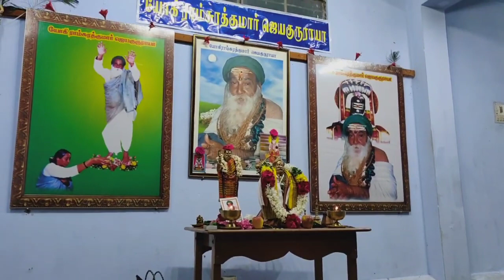மதுரை | குருஷேத்ரம் | நாமபித்தன் மாசாணமுத்து அவர்கள்